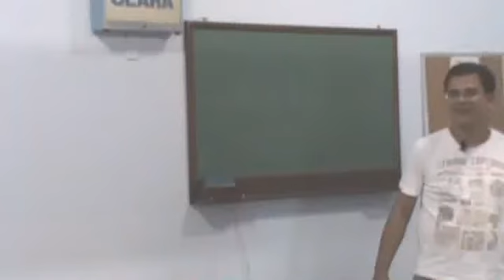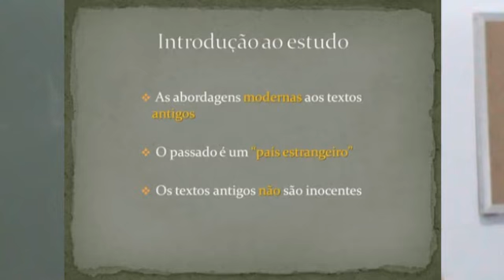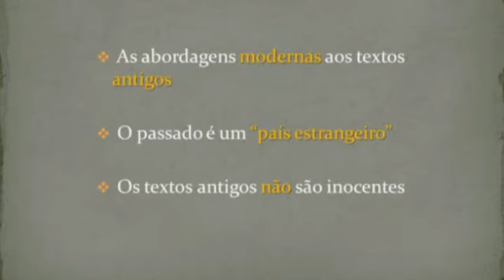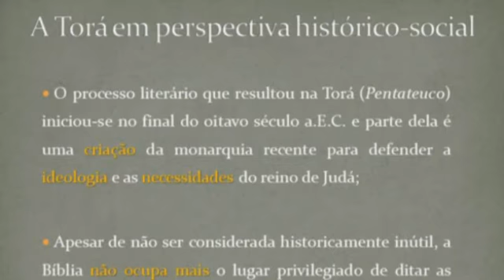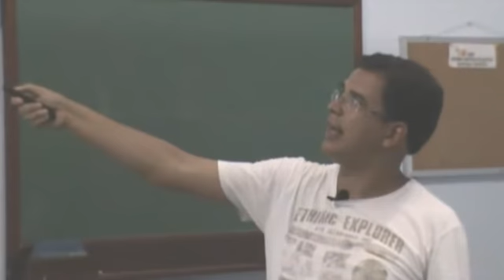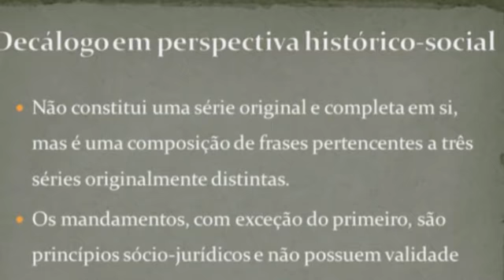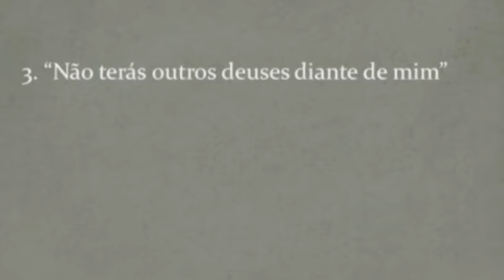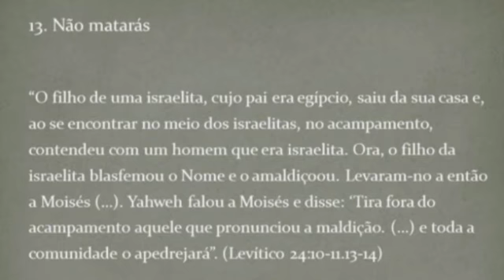Os Dez Mandamentos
Palestra realizada por Lair Amaro no XI ciclo de palestras CEIC
11 de Janeiro de 2014